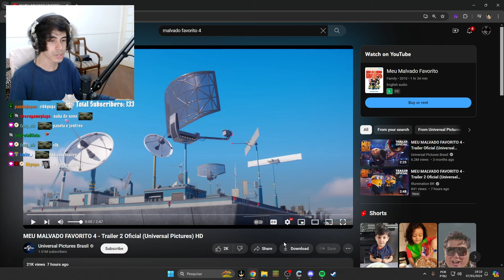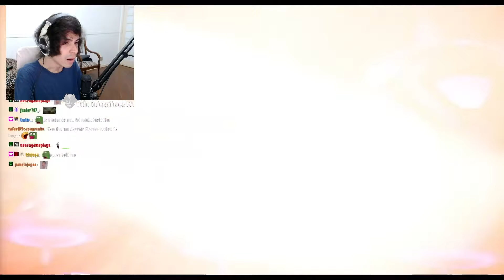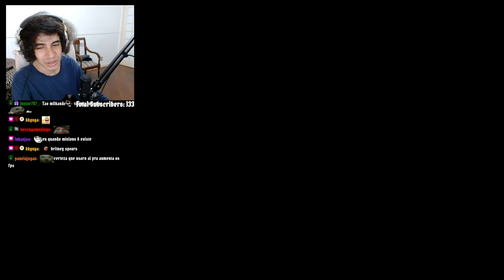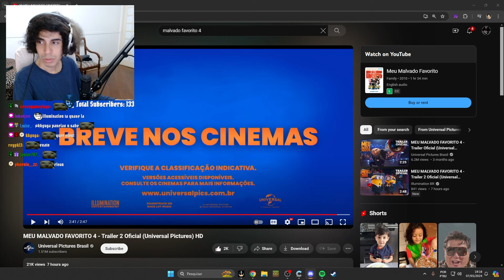Pedrodbr Reage ao Trailer de Meu Malvado Favorito 4